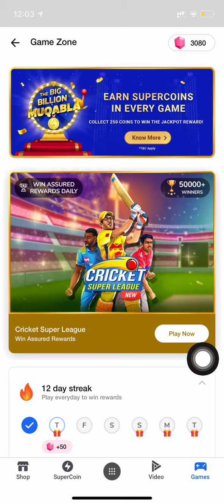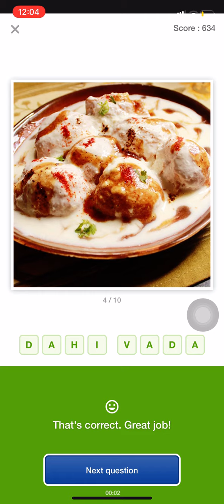Flipkart Guess What Quiz Answers Today | Indian Special | Win SuperCoins, Gems | 15 October 2020